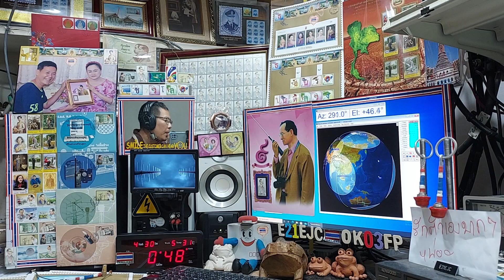cq ssb and cw on Satellite DOSAAF-85 (RS-44) 30 APRIL 2021